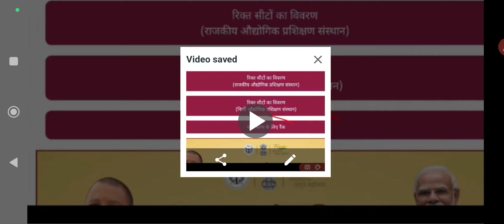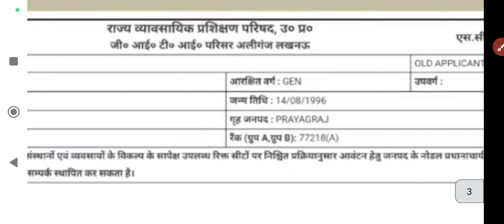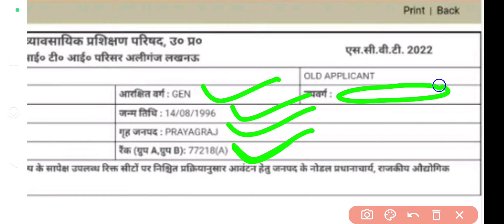🔥iTi Rank Card kya hota hai? | iti rank card 2023 kab aayega | iti rank card kaise download karen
🌷🥀🌹 !!धन्यवाद्!!🌷🥀🌹